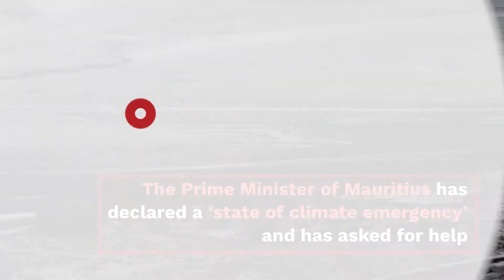1,000-Tonne Oil Spill in The Indian Ocea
Specialist teams from France and Japan have joined local authorities’ efforts to keep leaking oil from the tanker away from the pristine beaches of the island